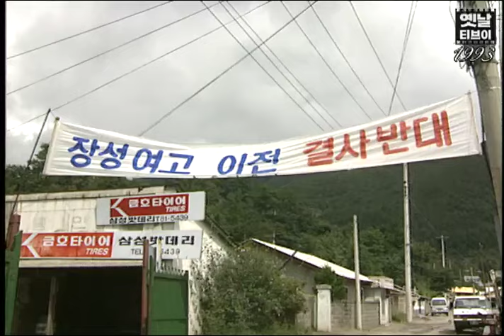비디오방 다녔으면 반드시 기억할 이 거리..! 1993년 태백 장성동 | 옛날티브이 고전영상 옛날영상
이 거리들 기억하시나요 ?